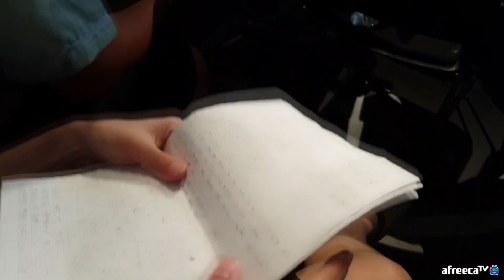180805 [1] BJ30명 총출동! 퀴즈컵333 1회 최고의 브레인은 누구인가! 사전방송 인터뷰! - KoonTV